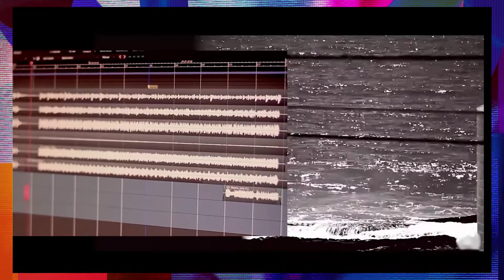Fukai - Gaivota (DosolTV Sessions Especial Quarentena #35)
Autoria: Rodolfo Almeida, Artur Porpino, Dante Augusto, Vinícius Menna e João Paulo Rocha.
Produção musical: Dante Augusto e Fukai.
Captação, mixagem e masterização: Dante Augusto
Vídeo por Rayanna Guesc

Instagram e twitter | @festivaldosol
Instagram e twitter | @focadosol